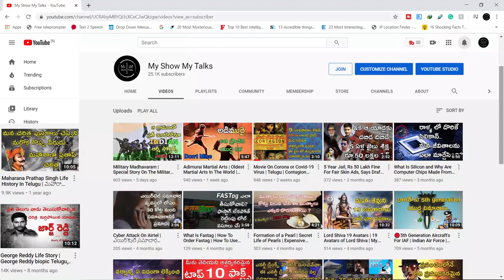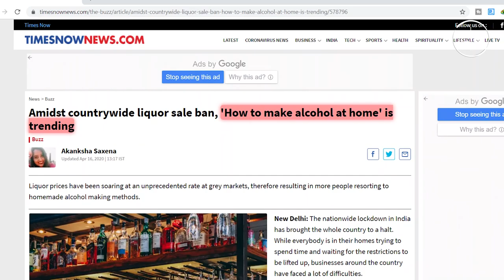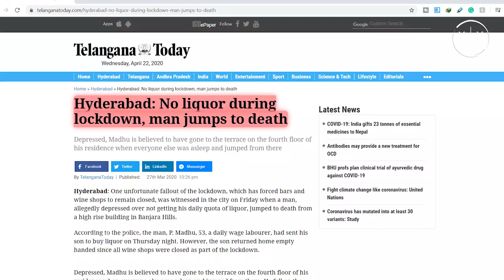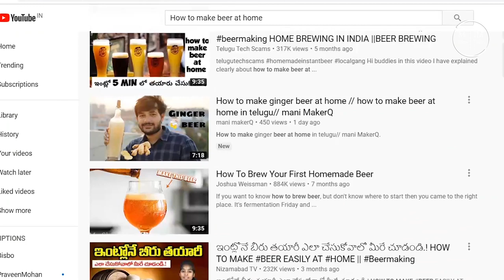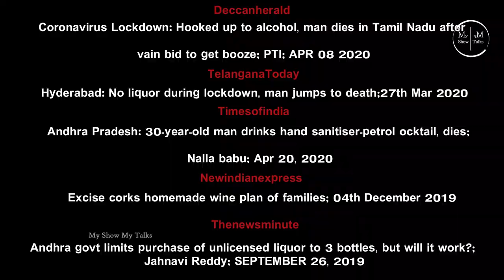Making Beer or Wine At Home Is Legal Or Illegal? Alcohol Making At Home Telugu | My Show My Talks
Homemade alcohol legal or illegal?  Top trending google keywords are how to make alcohol at home or how to make beer or wine at home.

Image Credits:
Pexel.com